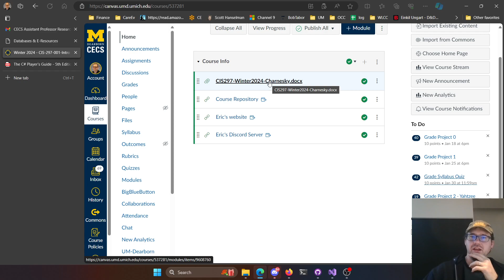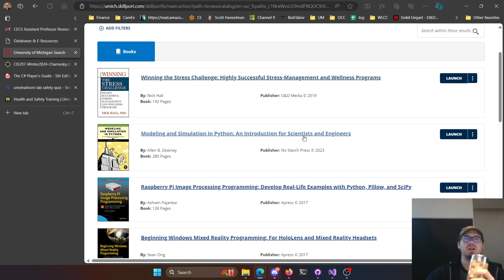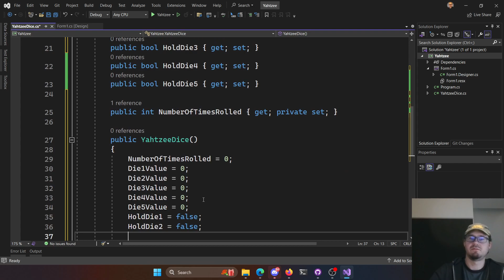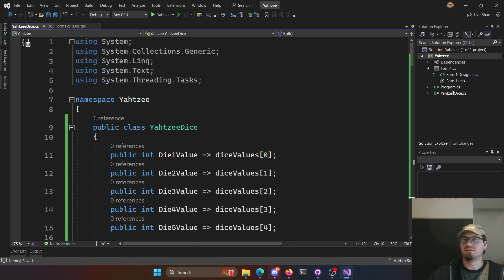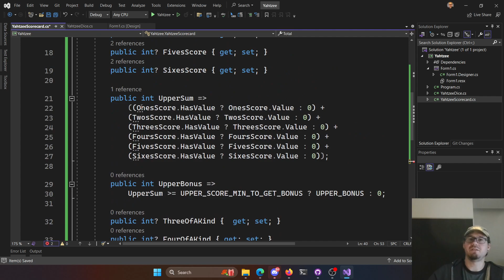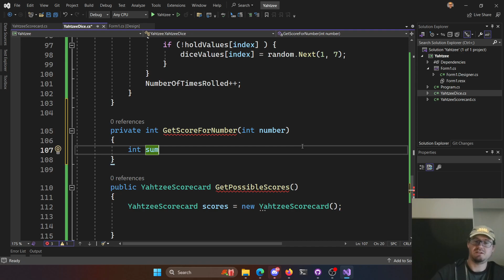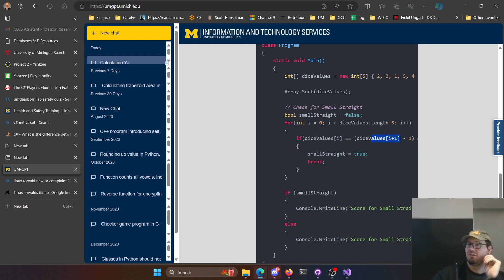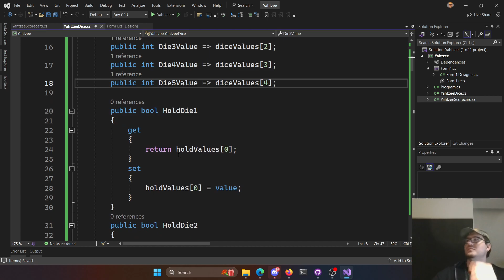CIS 297 - C# Programming - Yahtzee part 1